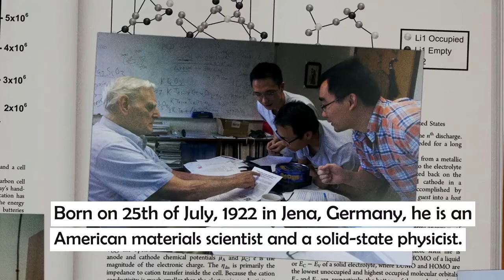John B Goodenough | Oldest Person To Win A Nobel Prize | Officially Incredible | Record Owner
Born on 25th of July, 1922 in Jena, Germany, he is an American materials scientist and a solid-state physicist. He won his Nobel prize for Chemistry in 2019 at the age of 97 years for the 'identification and development of lithium-ion batteries'. M. Stanley Whittingham and Akira Yoshino were the other two of the three joint recipients of the award that year.

Officially Incredible!!

Rules:
To Break The Record (top), A person must become a recipient of a Nobel Prize at an age older than 97 years